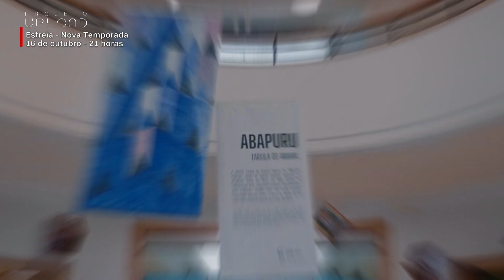Vem aí a segunda temporada de "Projeto Upload"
Tendências, inovação nos negócios, empreendedorismo e transformação digital são pautas da nova temporada do ProjetoUpload que estreia no dia 16 de outubro, às 21h. Os 10 episódios apresentados por Stéphanie Fleury vão explorar temas como Educação reinventada, Creator Economy, O poder das comunidades, Digital businesswoman, Mundo conectado, Transição energética, Smart cities, Cannabis Economy e Reprodução humana.